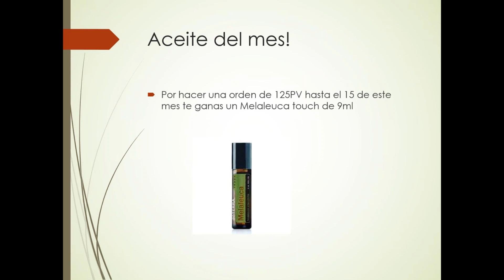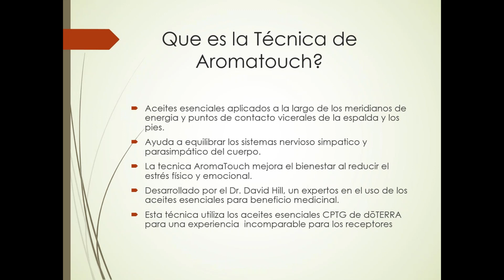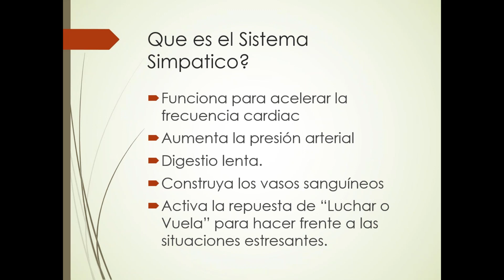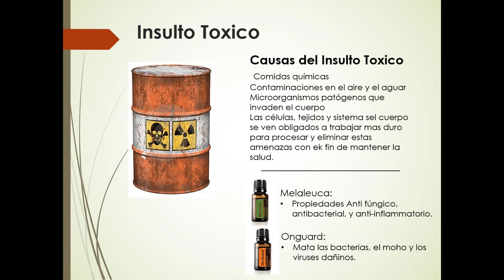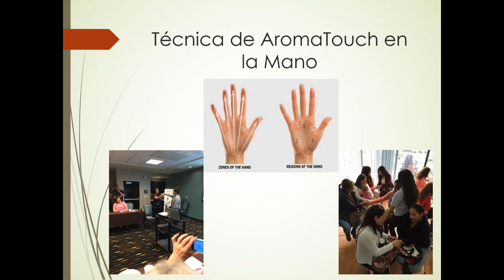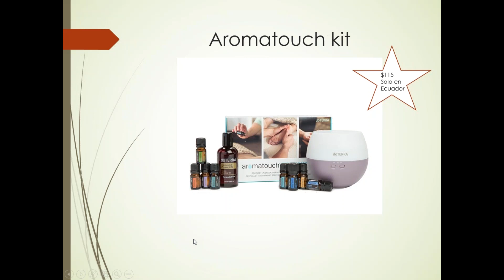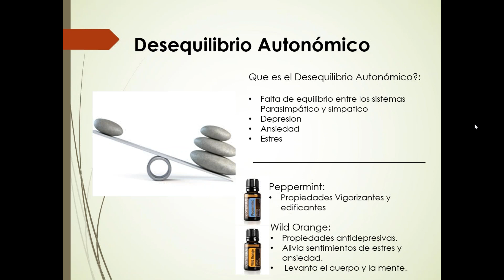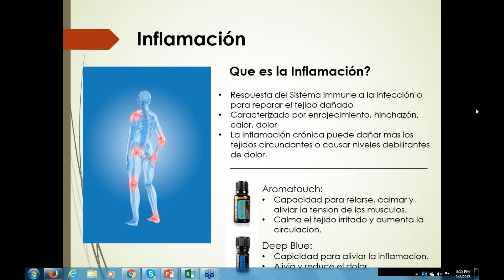2017 03 02 19 13 BENDICIONES DEL AROMATOUCH